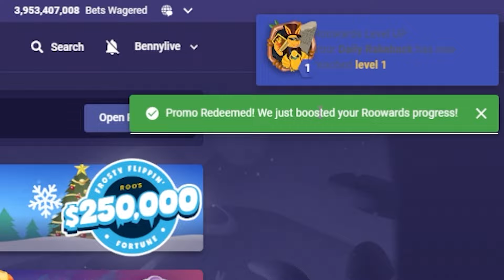SPAMMING BUYS ON THE NEW BIG BASS! (ft.